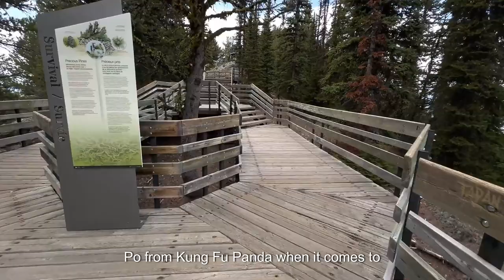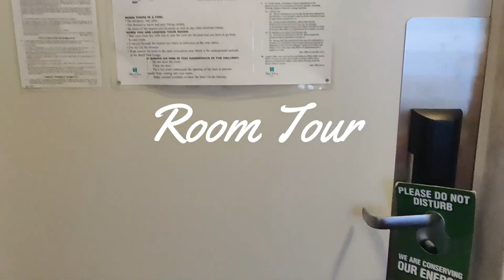Travel to Banff - First Anniversary Trip | Gondola Ride | Sky Bistro | Indian Food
After a super long hiatus, I'm back with a new vlog. This time all the way from Canada. This was my first long trip post-pandemic. It was also our first wedding anniversary which made it super special.